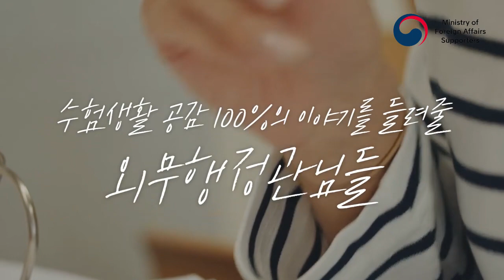1년차 외무영사직 행정관님 달콤 살벌한 인터뷰 (수험생활 꿀팁 탈탈 털어준다) -예고편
2020 외무영사직 합격자, 운영지원담당관실 우행정관님과 UN과 성행정관님의 수험시절 파헤쳐보기!
수험기간 절약 꿀팁부터 수험생활 공감 100% 멘탈관리법과 면접꿀팁, 그리고 합격 이후의 이야기까지!
새롭게 돌아온 외무영사직의 모든 것을 담은 인터뷰, 2021 version!
본 영상으로 곧 모파랑 여러분을 찾아옵니다.